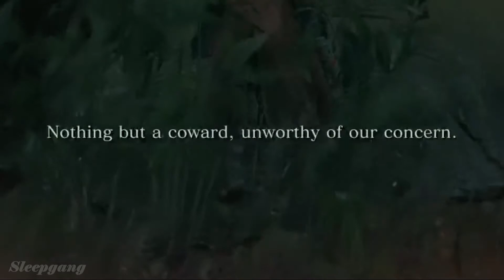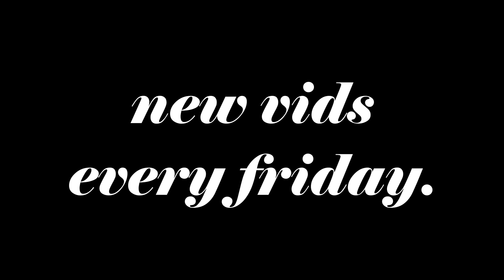Sekiro: Shadows Die Twice makes me wanna commit sudoku.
yes, i know what sudoku is. the title is stupid on purpose.